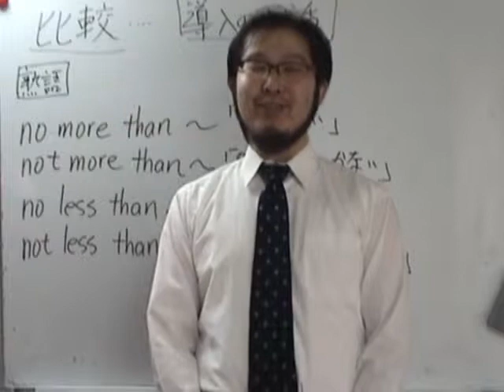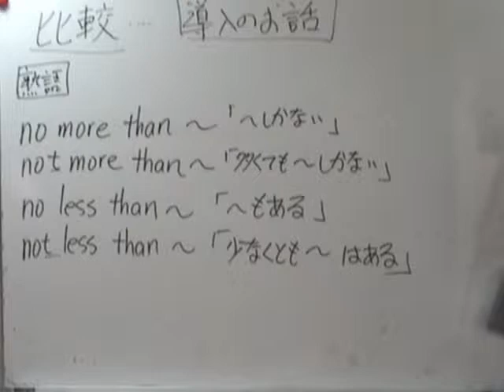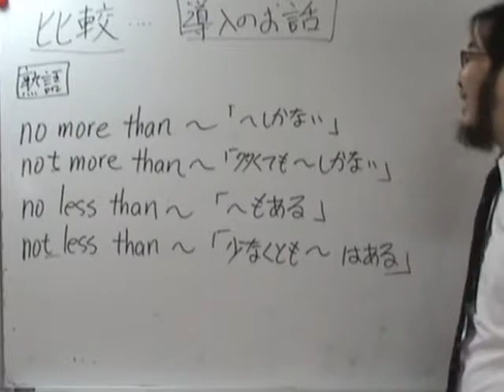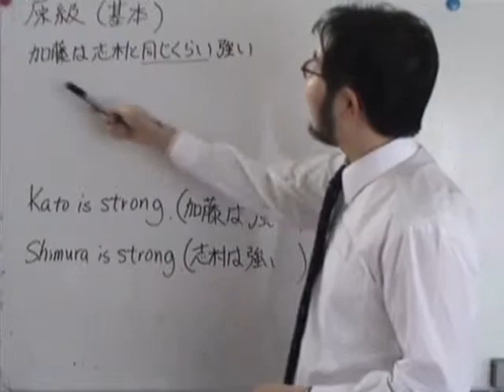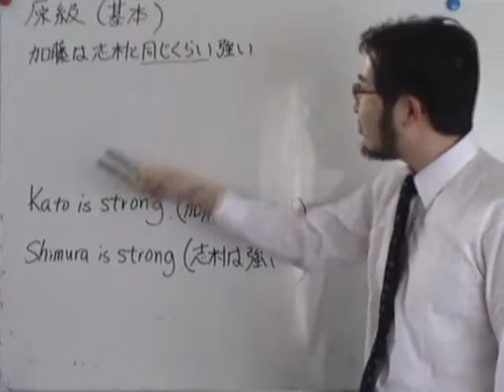３分間英文法動画講義 第161回（前編） 比較（２）